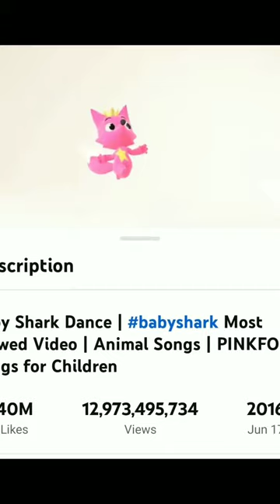The Book of 100+ pages that doesn't contain a Letter 'E' 📚